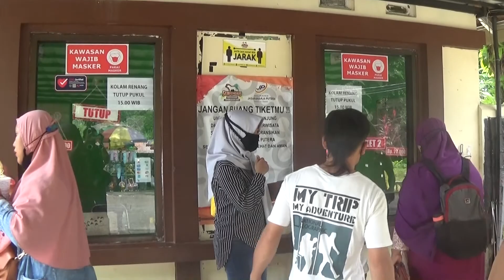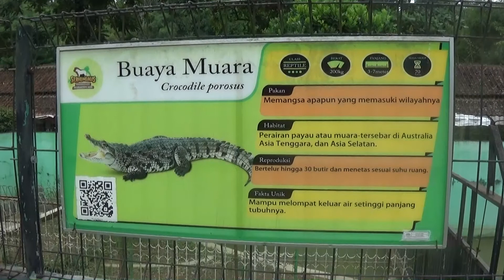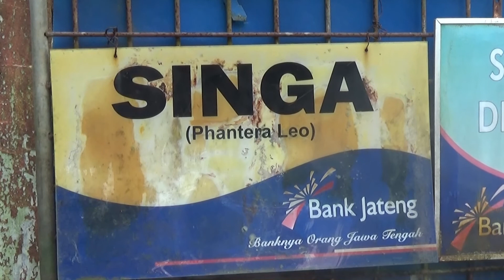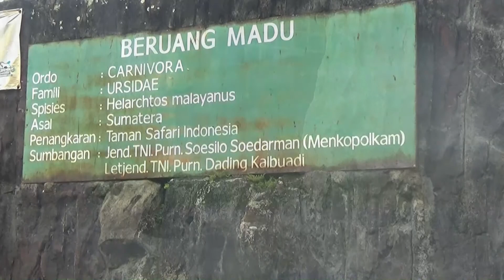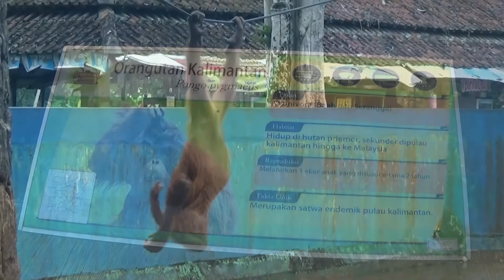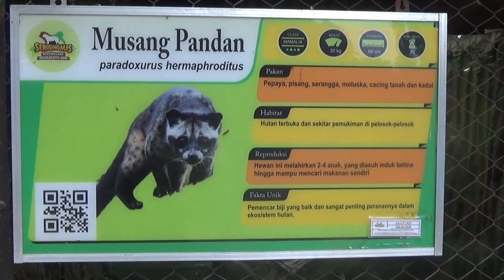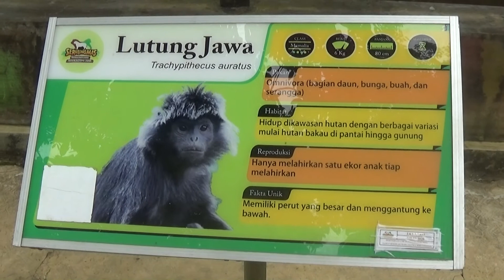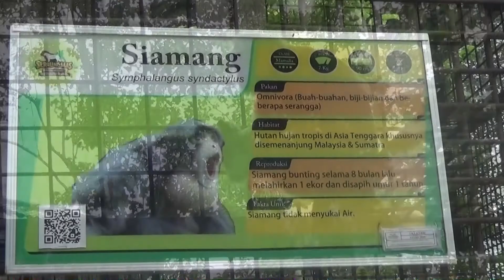353-HARIMAU MACAN SELOMANIK SERULINGMAS ZOO 2022 BANJARNEGARA bms raya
Kebun Binatang yang berlokasi di SELOMANIK Banjarnegara Jawa Tengah Indonesia